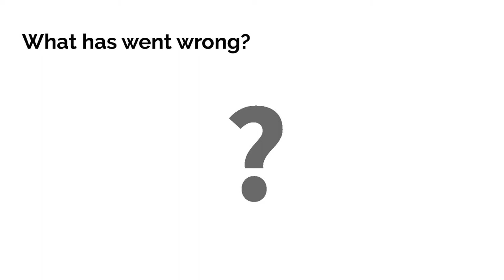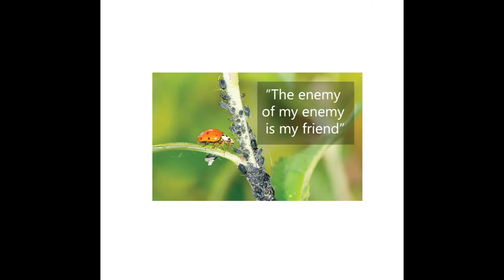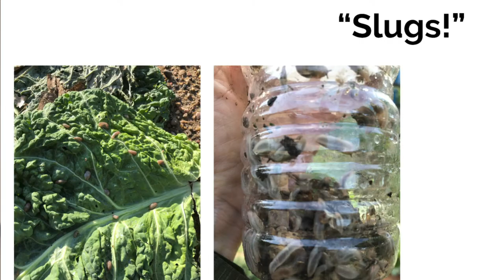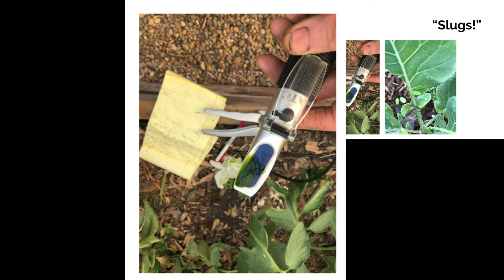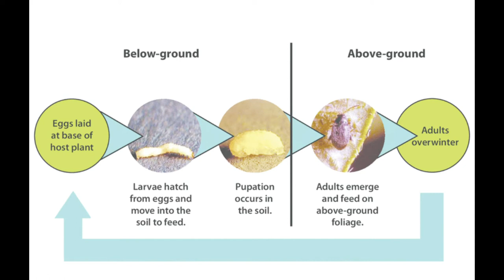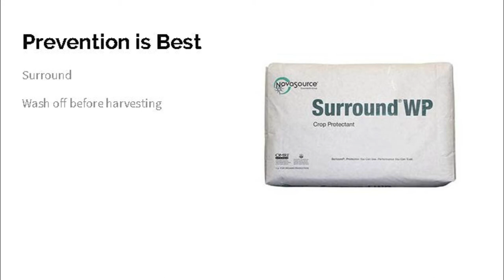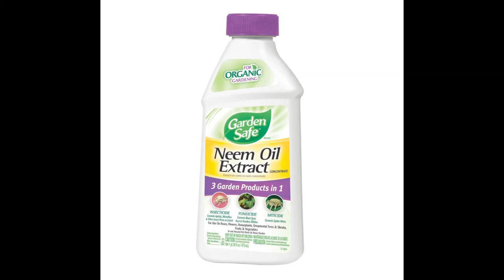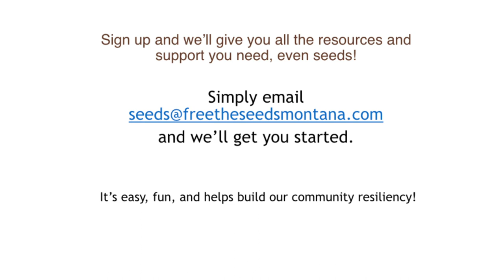Can We Have a Pest-Free Garden?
Patti Armbrister of Agrarian Food Web Consultants and WiseGardenerGuru.com, offers tips for a  proactive approach to dealing with pests in your gardens. The solutions will surprise you! Prevention is better than reacting to pests. Topics include compost extracts use, farm-scaping and polycrops. Offering ideas on how to deal with flea beetles, cabbage loopers, slugs and more. “Is it possible to grow food without holes in your leaves?” The workshop will cover how to stop sharing much of your crop with insect pests and offer a better understanding of common garden pests and current best organic practices on how to deal with them.